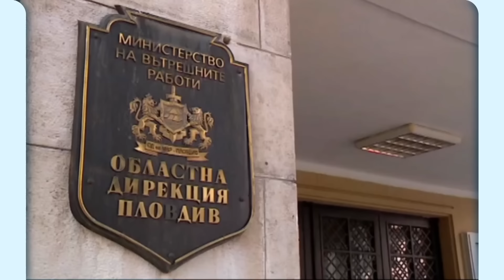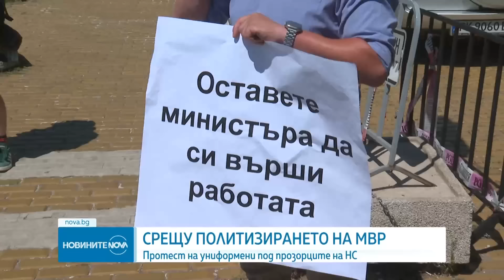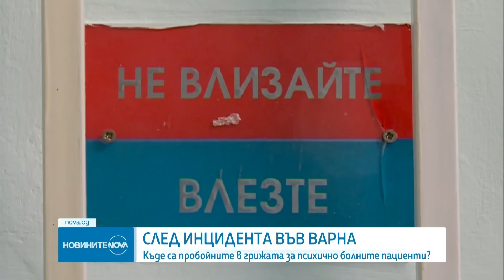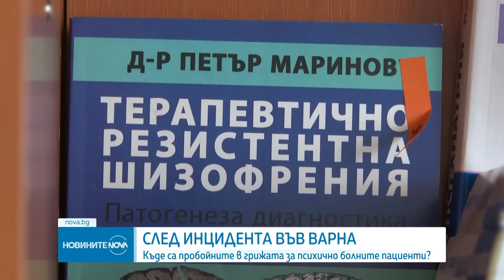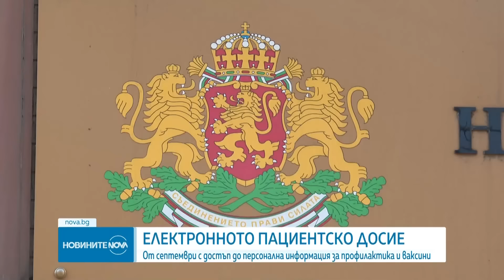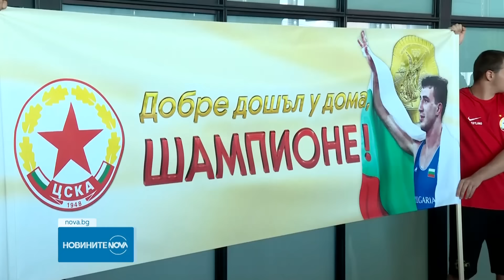Новините на NOVA (12.08.2024 - централна емисия)